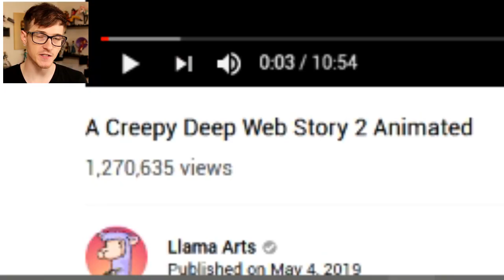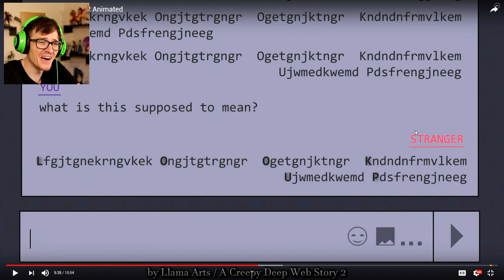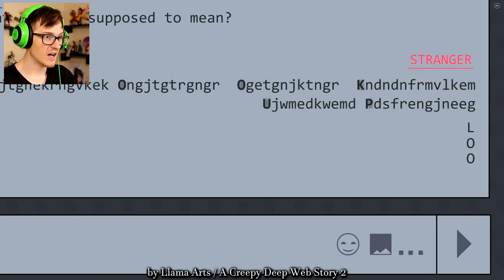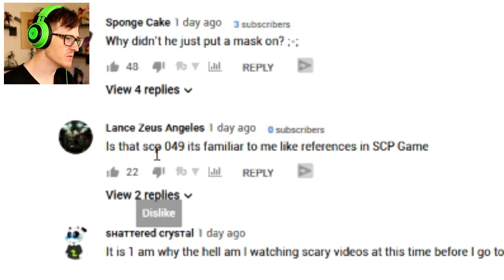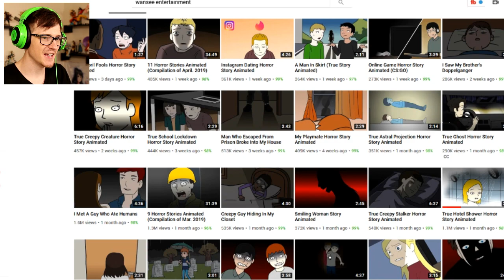The girl on the Deep web ... REACTING TO TRUE STORY SCARY ANIMATIONS